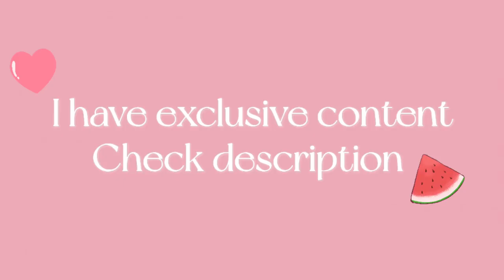(4K) Pose Let Your Body Comfortable🍑Tight Pants | yoga challenge | gymnastics challenge